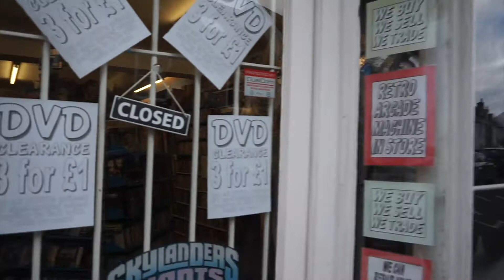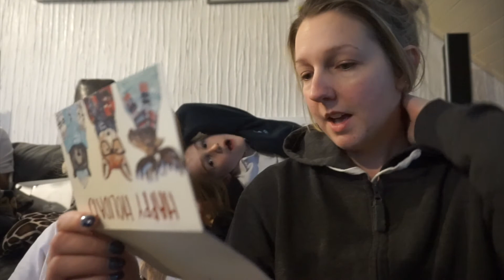A trip to Wells | vlogmas day 4